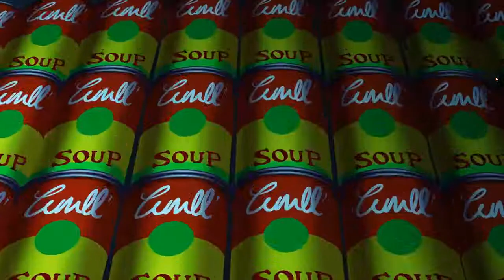Oggy And The Cockroaches 🔥 S 5 Ep 18🔥Dee Dee Capone 🔥 Full Episode in HD